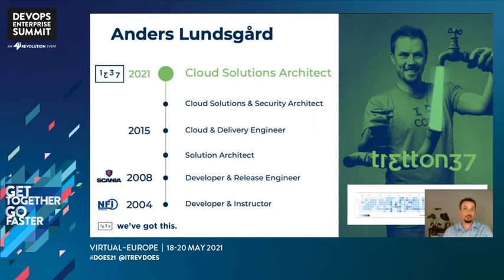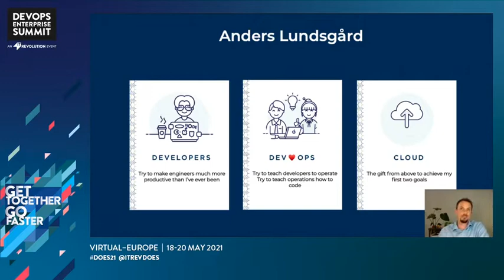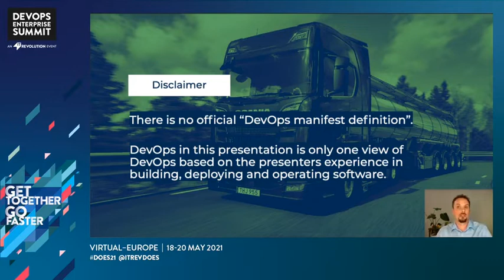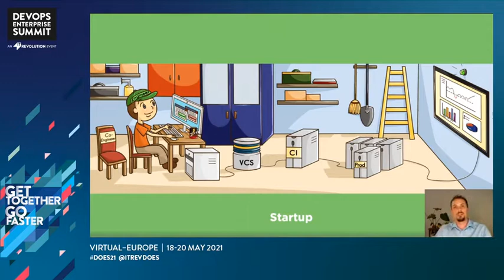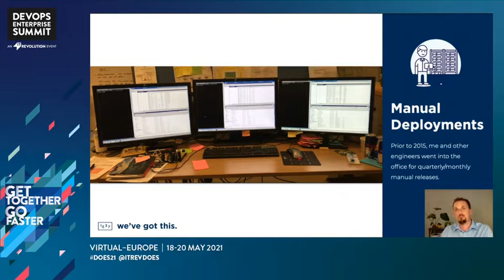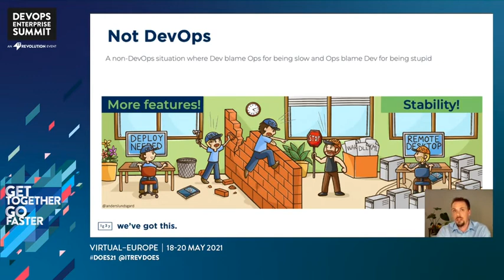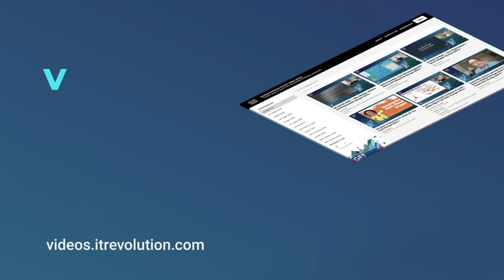The DevOps Journey in an Enterprise - tretton37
Anders Lundsgård - Cloud Solutions Architect Consultant - tretton37

Agility, CI/CD, DevOps are often challenging for large Enterprises. In this session, Anders will present his 10+ year story from how 100+ developers moved from 2-3 releases per year to 30+ production deployments per day.

With Anders' cartoon presenter style you will probably have some fun, but also bring home some learnings from his success and failure stories.

DevOps Enterprise Summit Virtual - Europe 2021